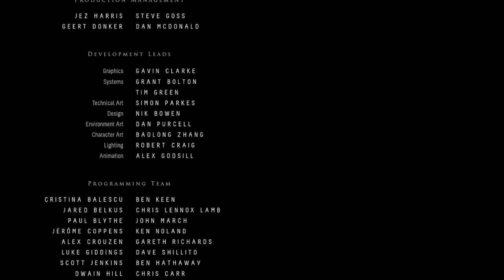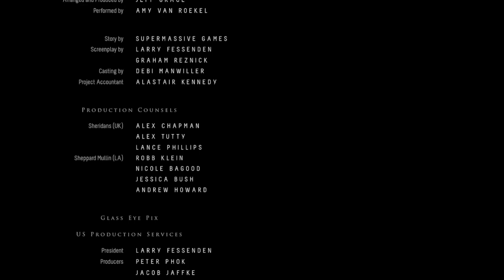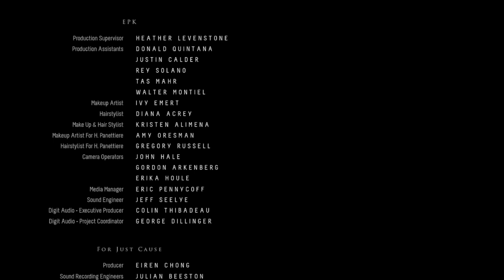Until Dawn | Capitulo 10 Final: Arrepentimiento | No estaba muerta, estaba de parranda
Bienvenidos al canal GaliGame!

Hoy volvemos con un gameplay sobre Until Dawn, el juego de suspense exclusivo de PS4.

Tras haber dejado en el camino a Matt, Ashley, Emily y al hombre del lanzallamas, siguen vivos solo Sam, Chris, Mike y Jessica y Josh. ¿Sobrevivirán todos? Quédate hasta el final y descúbrelo!

Respecto a las hermanas de Josh, Hannah y Beth, veremos que vuelve a aparecer la primera, aunque un tanto cambiada (guiño guiño) :P y se reencuentra con su hermano Josh para darle un cálido "abrazo" :D.